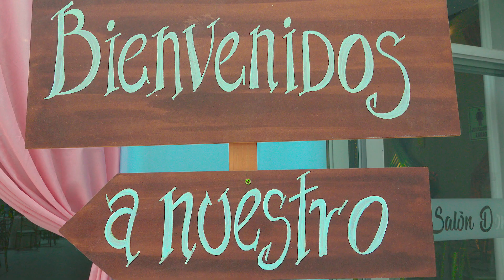01 Tráiler: 𝐆𝐫𝐚𝐧 𝐁𝐚𝐮𝐭𝐢𝐳𝐨: 𝐁𝐫𝐞𝐚𝐧𝐧𝐚 & 𝐀𝐝𝐫𝐢𝐚𝐧𝐨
𝘗𝘢𝘥𝘳𝘪𝘯𝘰𝘴 𝘥𝘦 𝘉𝘳𝘦𝘢𝘯𝘯𝘢: 𝘠𝘰𝘳𝘥𝘺 𝘑𝘦𝘴ú𝘴 𝘎𝘳𝘢𝘥𝘰𝘴 𝘏𝘪𝘯𝘰𝘫𝘰𝘴𝘢-𝘗𝘢𝘥𝘳𝘪𝘯𝘰𝘴 𝘥𝘦 𝘈𝘥𝘳𝘪𝘢𝘯𝘰: 𝘈𝘳𝘪𝘢𝘯𝘢 𝘕. 𝘎𝘳𝘢𝘥𝘰𝘴 𝘏𝘪𝘯𝘰𝘫𝘰𝘴𝘢, 𝘊𝘢𝘳𝘭𝘰𝘴 𝘈. 𝘝𝘢𝘭𝘦𝘯𝘻𝘶𝘦𝘭𝘢 𝘏𝘪𝘯𝘰𝘫𝘰𝘴𝘢.